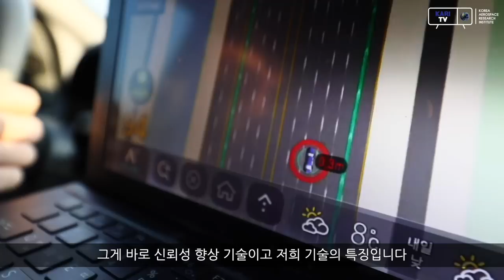[KARI] 레벨4 자율주행차 핵심기술_차로구분 정밀 위성항법 기술이란?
여러분들이 현재 쓰고 있는 네비게이션에서 차선을 구분할 수 없다는 것 알고 계셨나요? 현재 사용하고 있는 GPS의 오차는 어느 도로에 있는지만 파악할 수 있는 수준이기 때문입니다.

앞으로 사람이 손을 대지 않고도 주행할 수 있는 '레벨4' 단계의 자율주행차를 위해서는 차선까지 구분할 수 있는 정밀 위성항법 기술이 필요합니다. '차로구분 정밀 위성항법 기술'이 무엇인지 항법기술연구실 허문범 실장이 직접 설명해 드립니다.